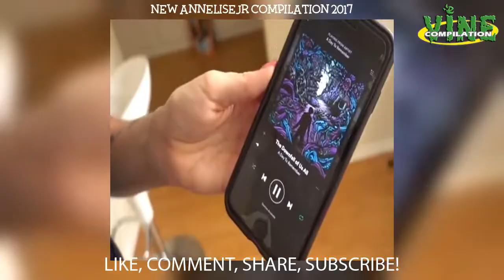New annelisejr aka Annelise Jr Instagram Compilation 2017